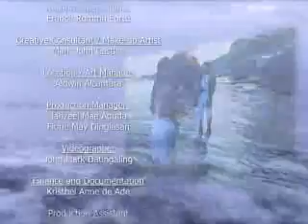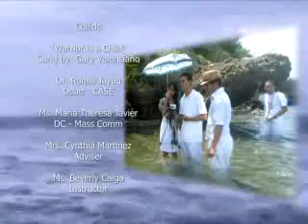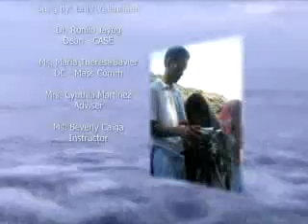The Warrior is a Child - MTV Version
mass comm students of Lyceum of the Philippines - Batangas